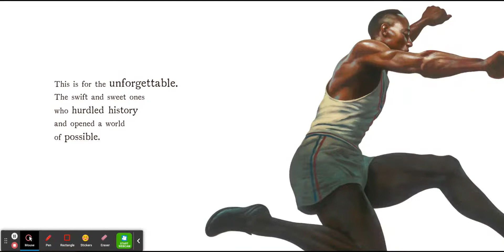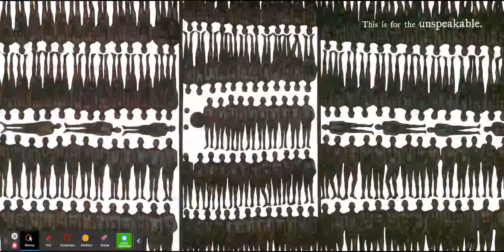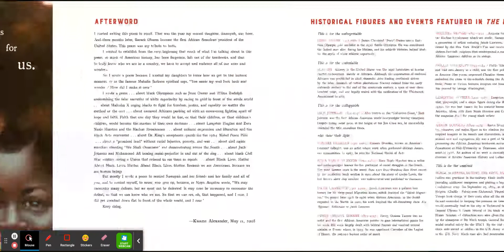The Undefeated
A beautiful poem written by Kwame Alexander.